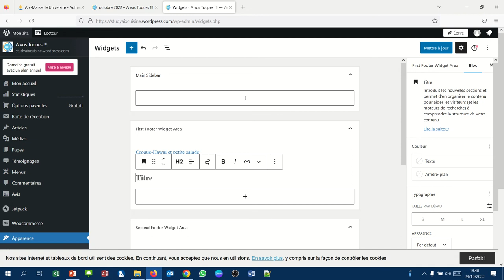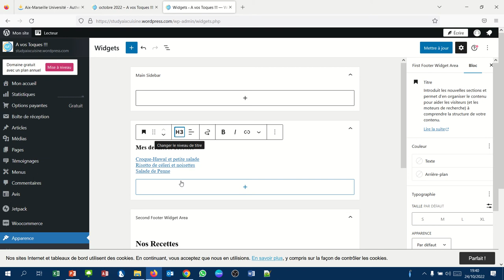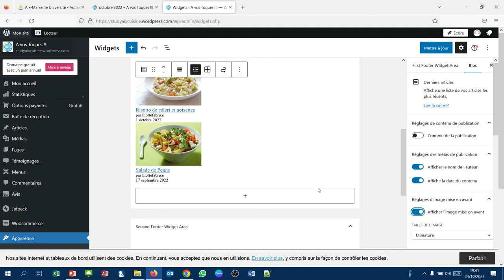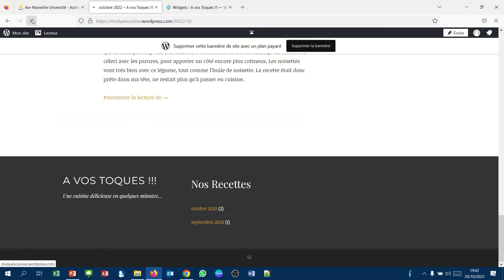CMS WordPress - 045 - Le Widget "Derniers articles"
Ce widget affiche la liste des derniers articles publiés.